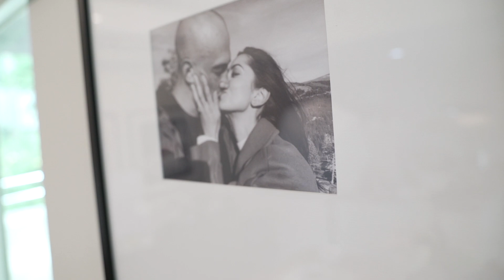We Have A Secret..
Dear Stephanie. My incredible wife

Your strength and light never ceases to amaze me. You grow more beautiful with each passing day and my love and admiration along with it.

Through the miracle of life you are growing another life; our little boy and I couldn’t be more thankful.

Thank you for giving your body, thank you for giving up sugar and thank you for giving up pizza every week.
Thank you for having patience as I play around to become a 40 year old gamer. But most of all, thank you for making me a father.

Thank you for choosing me in this life changing journey. The best parts are still to come and im so thankful that I get to do it all with you.

To our little boy inside that tummy. If you hear a low hum, thats just me talking to you.

We love you and can't wait to finally meet you come December.